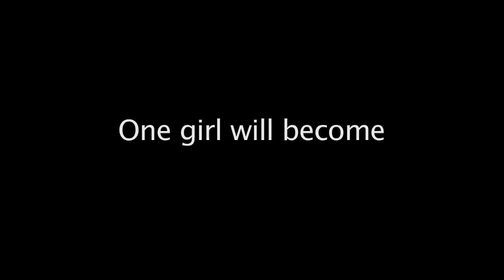The Killing Tree of Voodoo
An alternative to recycling...

Killing Tree of Voodoo:
video by Xavier Otten